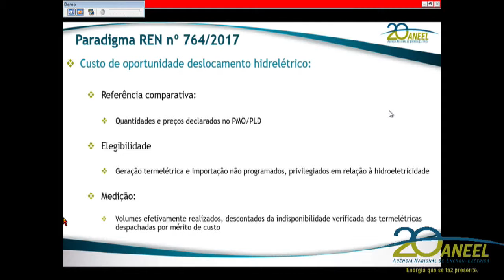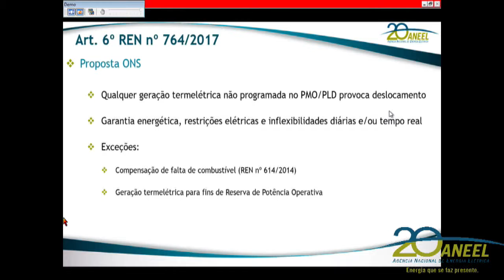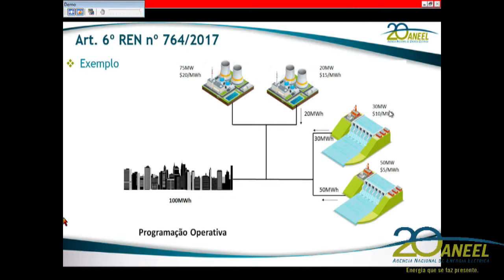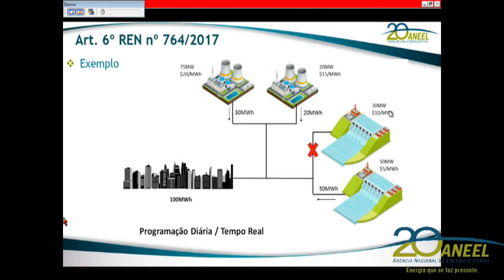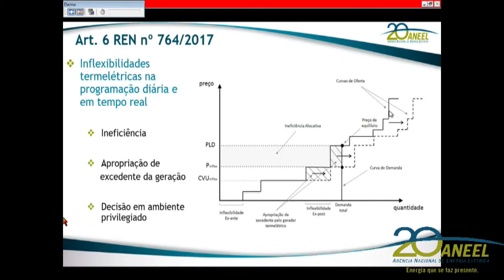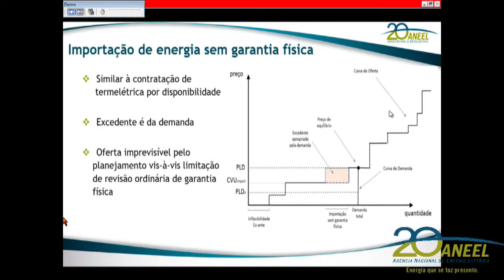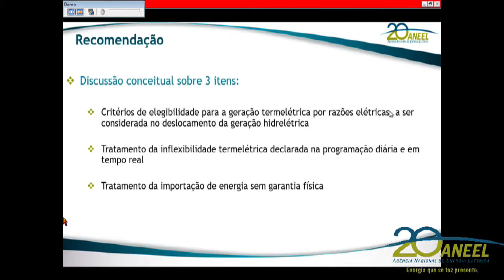Item 5 - 4ª Reunião Pública Extraordinária ANEEL 21/12/2017